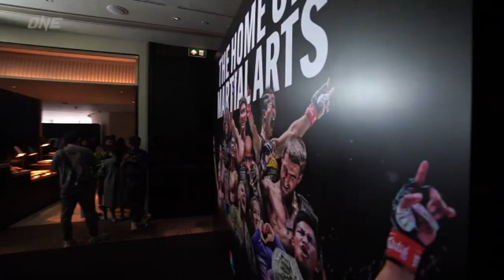ONE ตอกย้ำเบอร์หนึ่งอาณาจักรการต่อสู้ แถลงข่าว ONE 167 คู่มวยใหญ่หยุดโลก เสาร์ที่ 8 มิ.ย.นี้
✅กระหึ่มโลก!  ONE ตอกย้ำเบอร์หนึ่งอาณาจักรการต่อสู้ แถลงข่าว ONE 167 คู่มวยใหญ่หยุดโลก เสาร์ที่ 8 มิ.ย.นี้ ดุเด็ดทุกวินาที

ริช แฟรงคลิน รองประธาน วัน แชมเปียนชิพ นำทัพแถลงความยิ่งใหญ่ ONE 167: ตะวันฉาย vs โจ II  ที่มีคิวระเบิดศึกในประเทศไทย คัดมาเน้นๆ กับมวยใหญ่หยุดโลกทั้งหมด 10 คู่ คัดสรรนักกีฬาดังระดับซูเปอร์สตาร์-ดาวรุ่งไฟแรงมากมาย การันตีความมันตั้งแต่ต้นจนจบ  พร้อมทั้งกิจกรรม Open Workout เช็กความฟิตและฝึกซ้อมโชว์สื่อมวลชน บอสใหญ่เผยมุ่งเน้นพา “ศิลปะแม่ไม้มวยไทย”ผงาด-ครองใจแฟนในตลาดกำปั้นอเมริกาอย่างต่อเนื่อง

4 Ku-band @ 54 MHz
24 Ku-band @ 27 MHz

Downlink Information:
NAT TV 1 and 2
Transponder: 22
Frequency: 12090
Symbol Rate: 20000
FEC: 3/4

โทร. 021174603